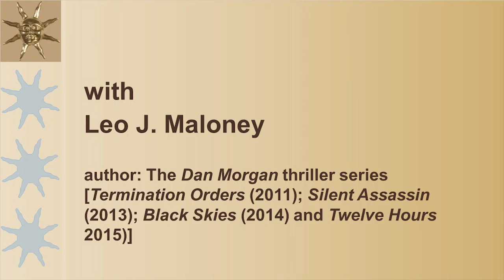The Revere Public Library Speaker Series: Leo J. Maloney, Kate Flora & Brittany Bang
The Revere Public Library Speaker Series features returning guest Leo J. Maloney, author of the "Dan Morgan thriller series" and Kate Flora who has penned fourteen mystery, suspense and true crime books including the "Joe Burgess Mysteries" and the stories of amateur sleuth "Thea Kozak."  The program is moderated by Brittany Bang who has "Little Mouse’s Adventures" in print.  (recorded August 13, 2015)